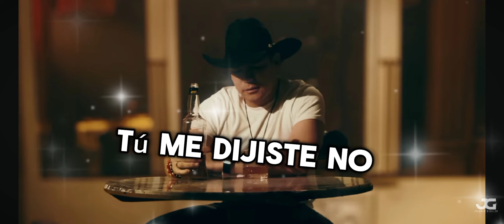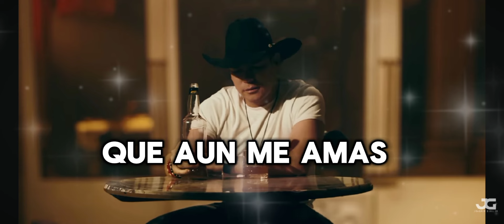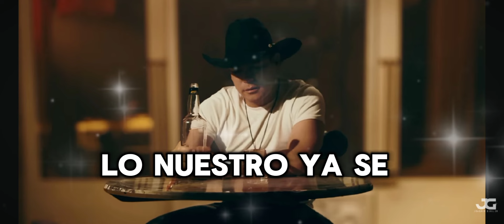Pa que me estás llamando (Letra) - Joaquín Guiller